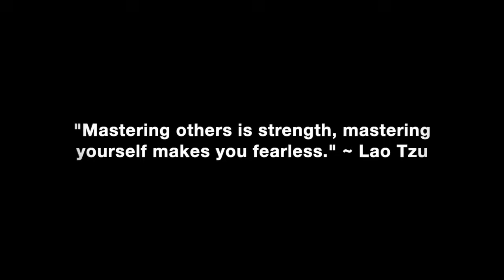She Said She Needs To Be Alone To Figure Out Her Life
Join this channel to get access to exclusive members only videos, full viewer questions podcasts & The 3% Man & Mastering Yourself Study Group Podcasts with the girls where we discuss the content of both books in depth:

Join Members Only On My Website. Save 25% when you choose an annual Membership plan. Cancel anytime:

What it means when a woman says she needs to be alone to figure out her life.

In this video coaching newsletter I discuss an email from a viewer who got dumped unexpectedly out of the blue by his girlfriend of 1 year. She said she needed to be alone to figure out her life. He didn’t know any better and kept pursuing her and continued turning her off until her feelings were completely gone and she was over him. Now he wonders if he simply made too many mistakes to get another chance since he never gave her the space she asked for.